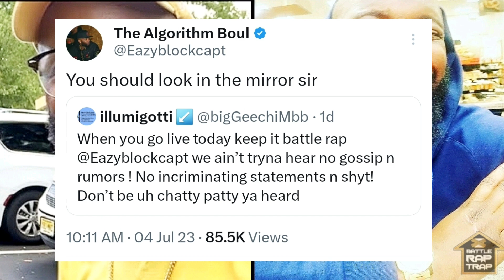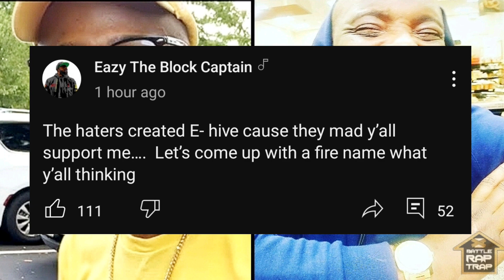Eazy FIGHTS BACK After JAKKBOY VIOLATES + RESPONDS To GEECHI‼️😱